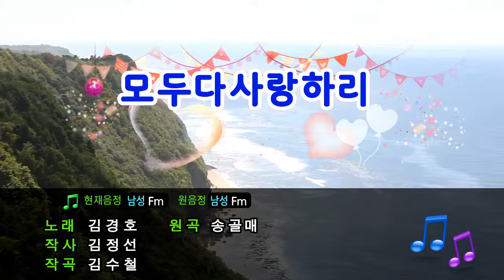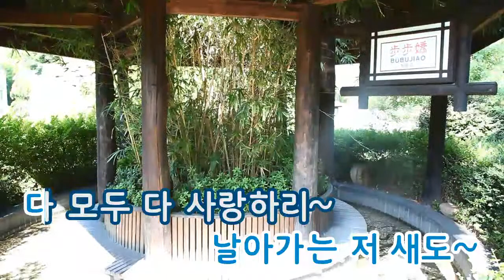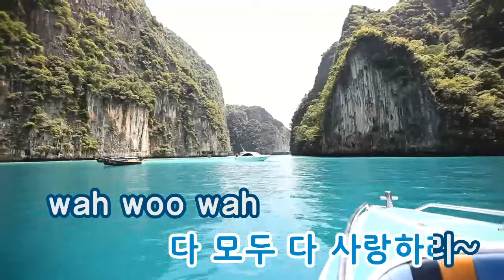[TJ노래방] 모두다사랑하리 - 김경호 (I'll love everything - Kim Kyung - ho) / TJ Karaoke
I'll love everything - Kim Kyung-ho -- TJ Karaoke Song NO. 34450
모두다사랑하리 - 김경호 -- TJ노래방 곡번호 34450

▶ ZillerSong Mobile : Android/IOS
▶ K-POP STAR Global Package : Android/IOS
▶ TJ TV Karaoke (Korean ONLY) : KT OllehTV , LG U+TV, SK BTV